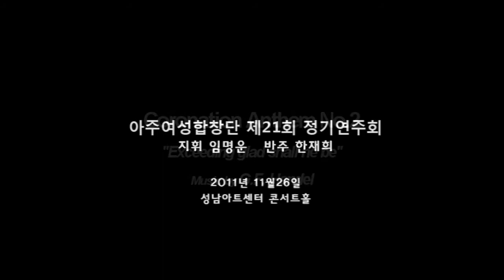10. Coronation Anthem 2.Exceeding glad shall he be.wmv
대관식미사 No.2 - 2. "Exceeding glad shall he be"
/ 헨델 작곡
/ 아주여성합창단 제21회 정기연주회 / 임명운 지휘 / 피아노 한재희
/ 오보에 주혜연 / 트럼펫 노민호 / 팀파니 이정현 / 아주남성합창단

Coronation Anthem No.2 - 2. "Exceeding glad shall he be"
/ Ajoo Ladies Choir 21th Regular Concert / Conductor Myungun, leem / Accompanist Jaehee, Han
/ Oboe Hyeyun, JU / Trumpet Minho, No / Timpani Junghyun, Lee / Ajoo Male Choir